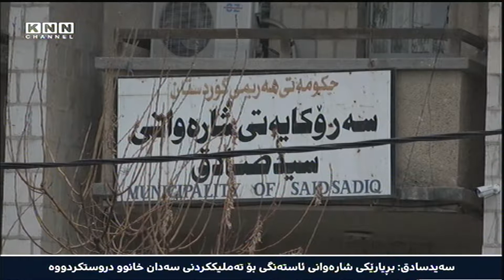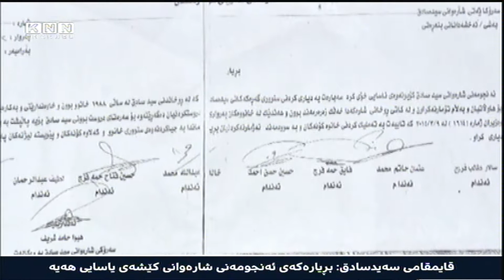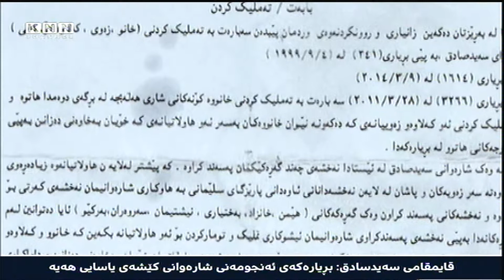سەیدسادق: بڕیارێکی شارەوانی ئاستەنگی بۆ تەملیککردنی سەدان خانوو دروستکردووە